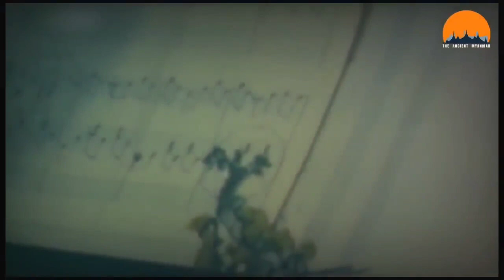"နှုတ်ခွန်းဆက်ပါတယ်"(အဖွဲ့) + "ချစ်အာရုံ" (သန်းမြတ်စိုး) .....Thingyanmoe songs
နောင်နှစ်ကိုလည်း ဆီလို့ကြိုကွယ် မောင်ကြီးလာပါမယ်